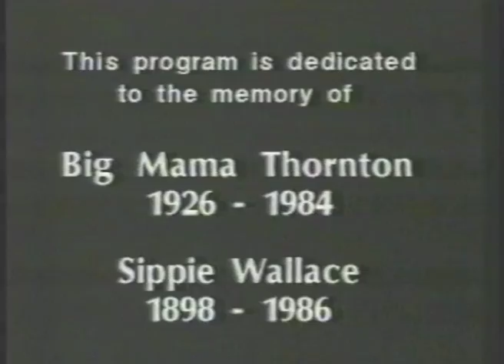Sippie Wallace, Big Mama Thornton, Jeannie Cheatham: Three Generations Of The Blues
Blues Legends Sippie Wallace, Big Mama Thornton, Jeannie Cheatham live in a TV feature.